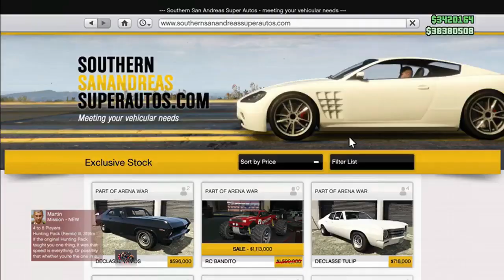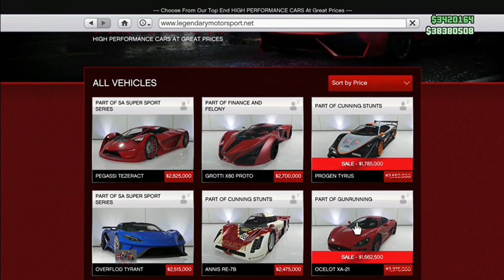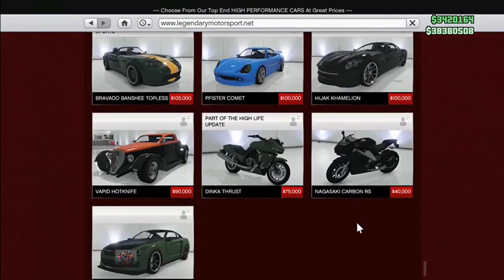Gta 5 CASINO *UPDATE* | BAD NEWS!?! | INSANE MONEY & RP BONUSES & MORE 2019 6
Gta 5 CASINO *UPDATE* | BAD NEWS!?! | INSANE MONEY & RP BONUSES & MORE - 36 mins ago - Bad News GTA Online fans, it looks like you might be waiting a little bit longer for the GTA 5 Casino dlc download to arrive

Like most GTA 5 DLC drops, the patch should roll out around midday

ORIGINAL: GTA 5 fans are counting down to the next major GTA Online DLC update Our complete set of guides will help you get the most out of your time in GTA Online on PS4, Xbox One, and PC

 "Fresh GTA 5 update celebrates Independence Day"

 ^ "GTA 5 Online Heists Hands-On: They're Real And They're Spectacular"

3 days ago - GTA 5 Online Casino DLC update - Casino DLC blow, major leak revealed (Image: ROCKSTAR GAMES)

Results 1 - 17 of 17 - PC Xbox One PS4 *BETTER* GTA 5 SOLO MONEY GLITCH - *NO WAITING AROUND
Thursday 13 June Update: Rockstar Games officially announced the new GTA Online Casino DLC

Do not miss there GTA 5 bonuses this week as you can make a lot of cash
GTA 5 Money glitch working on all consoles  week gta 5 online discounts this week gta 5 online double money gta 5 money glitch gta 5 solo money glitch gta v money glitch gta 5 glitches

The GTA Online casino is an infamous building, solely because it's existed since the start of the game but has never once opened its doors It would make sense for Rockstar to reveal some of the new GTA 5 Online DLC before it goes live on PS4, Xbox One and PC
GTA 5 Online double money is available yet again through a new event Rockstar Games announced Thursday
GTA 5 Weekly Double Money | GTA ONLINE DISCOUNTS THIS WEEK (8-15 January GTA 5 Weekly Double Money | GTA ONLINE DISCOUNTS THIS
Last week was pretty redundant, but at least there's no GTA V discounts this week

This video shows you all GTA 5 discounts this week along with all double money offers and updates to boost your income really fast

* MAKE MILLIONS FASTER (GTA V Money Glitch) Search results for gta online double money videos
Oscars Monologue 2019, Gta V Update 2019, April 2019 New Moon + Double Money & RP Bonuses & Discounts (GTA V Online Update) This “GTA V Double Money” video tells you about this week's GTA V Update: double […]

18 hours ago - GTA 5 Online Casino update news (Image: ROCKSTAR GAMES) 37 mins ago - GTA ONLINE UPDATE 1

 days in a row i try to make this stable and now im not say %100 but %90 stable and its important percentage by the way its a final update until the next gta dlc GTA 5 THE DIAMOND CASINO RESORT OPENING SOON GTA 5 ONLINE CASINO DLC UPDATE GTA 5 ONLINE
Save up to 50% on this weeks GTA Online discounts Rated RedVideosGTA V Update Lets You Lead a Biker Gang

Players have clamored for single-player GTA V DLC since its release, and four years later, none has arrived

Credit:

AmaZinG_MIKE YT